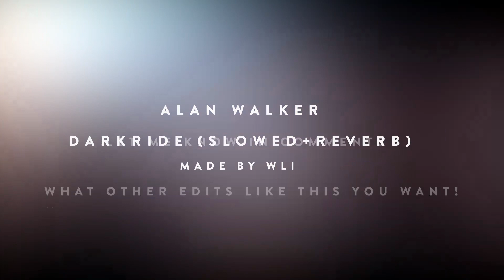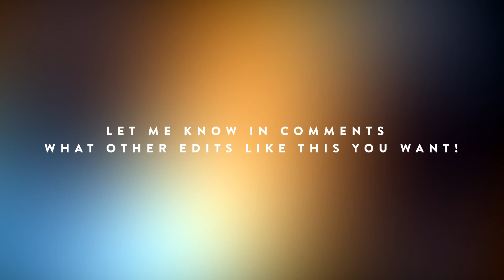Alan Walker - Darkride (Slowed + Reverb)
This is my edit of Alan Walkers upcoming song - Darkride
Original song: Alan Walker - Darkride
Edit made by Walker Lyrics, Instrumentals